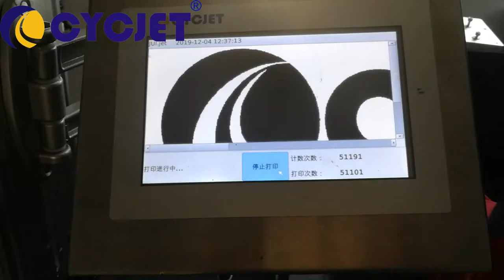How to print logo on steel sheet by inkjet/CYCJET C700 Galvanized Steel Sheet Logo Online Printer